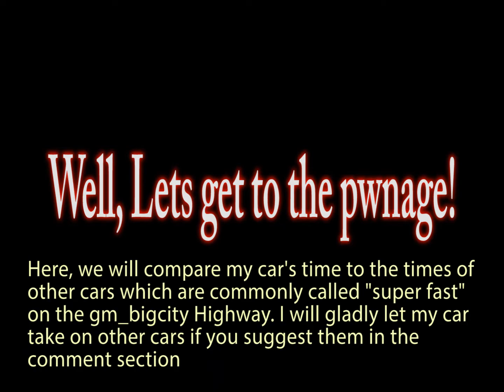The Fastest Car in the History of Garrys Mod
This is a Garrys Mod steam workshop file that I want to get the word out for: It is the fastest vehicle you can craft in Garrys Mod, as well as the fastest vehicle you can drive in the game. I found this set up a while back when I was trying to get the fastest vehicle possible: this one goes faster than the HL2 RPG rocket as well as the player sprinting while no-clipping. I have put this vehicle up against every vehicle I could find, hoping to find a faster car one day, bu the day never came; a faster car ceased to exist. Until then, my car reigns as the fastest in the world. period.